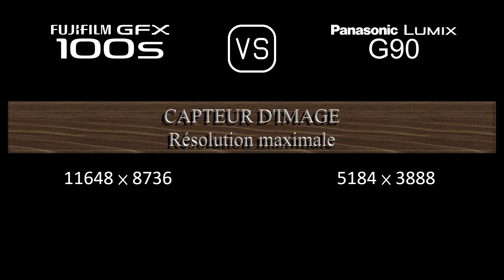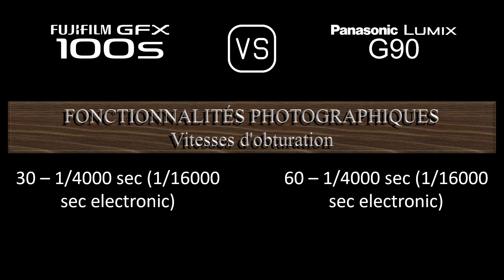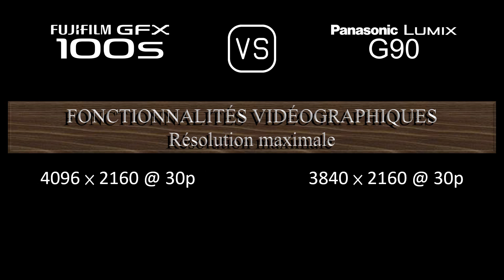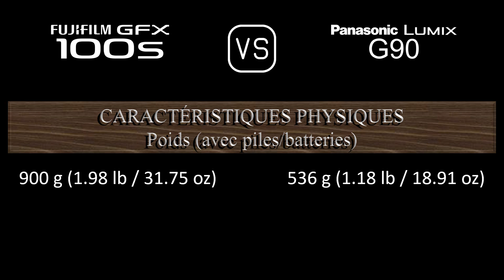Fujifilm GFX 100s vs. Panasonic Lumix G90: Une Comparaison de Caractéristiques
Cette vidéo fournit un aperçu des fonctionnalités du Fujifilm GFX 100s et du Panasonic Lumix G90 dans une comparaison de caractéristiques (comparison of specifications).

00:24 LANCEMENT
00:32 BOÎTIER
00:41 CAPTEUR D'IMAGE
01:05 IMAGE
01:21 OPTIQUE ET MISE AU POINT
01:50 ÉCRAN
02:10 VISEUR
02:26 FONCTIONNALITÉS PHOTOGRAPHIQUES
03:27 FONCTIONNALITÉS VIDÉOGRAPHIQUES
03:43 STOCKAGE
03:47 CONNECTIVITÉ
04:16 CARACTÉRISTIQUES PHYSIQUES
04:36 AUTRES CARACTÉRISTIQUES